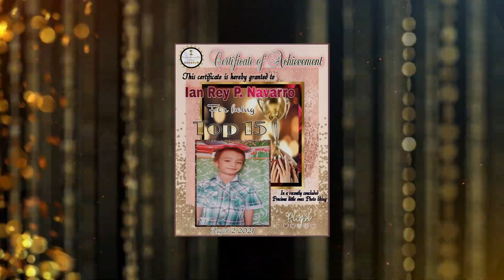Precious Little One Photo Liking (Batch 13 top 25)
Thank you to all the participants.